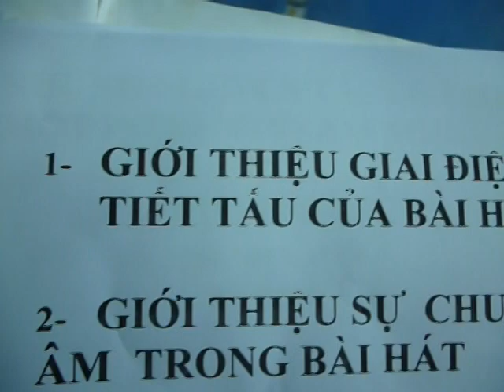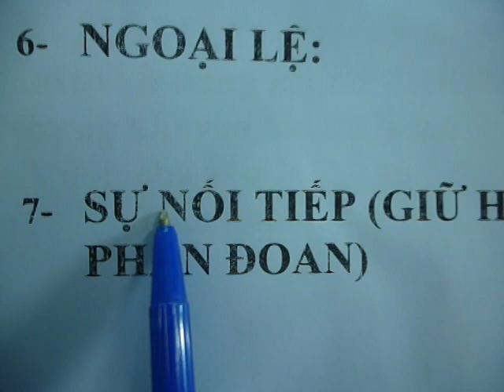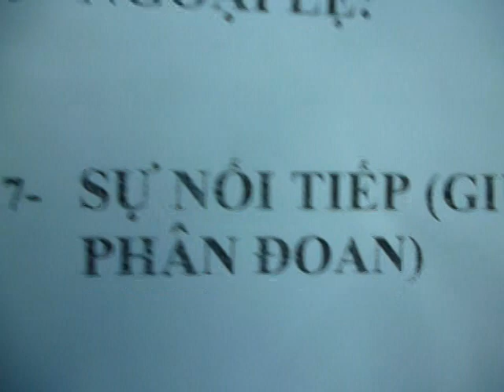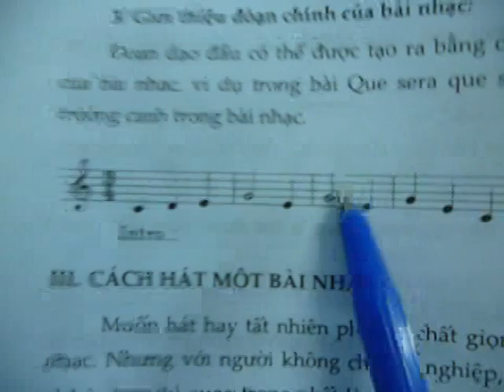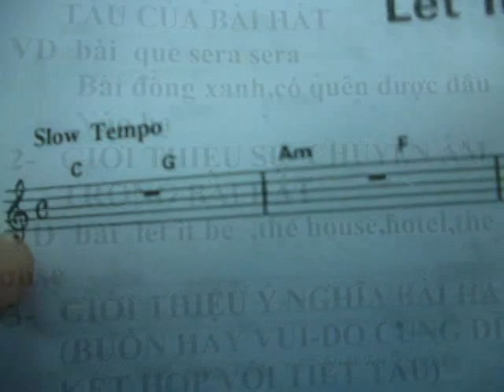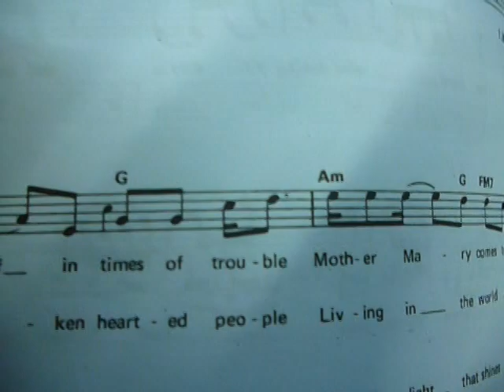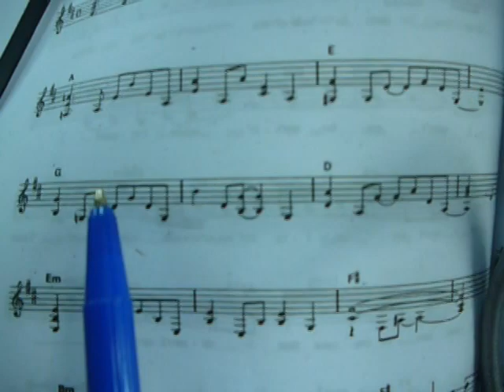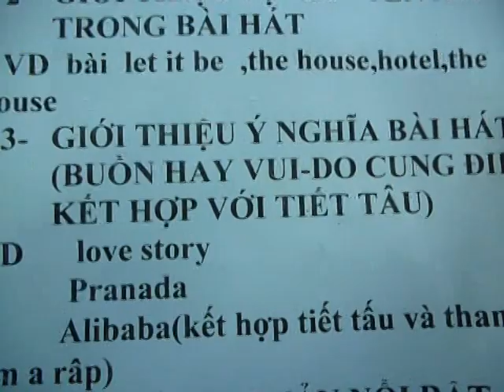7 nguyen ly hinh thanh intro bai nhac 1